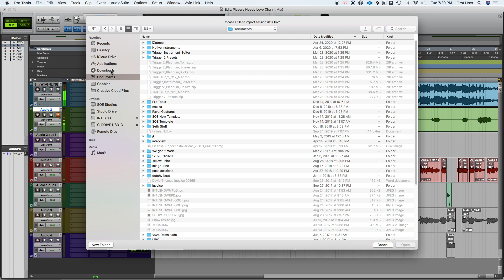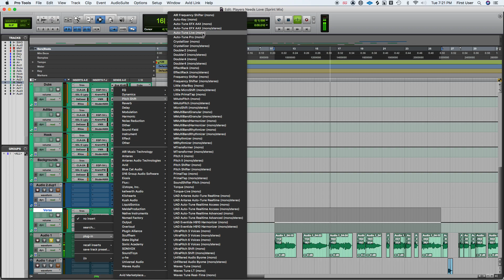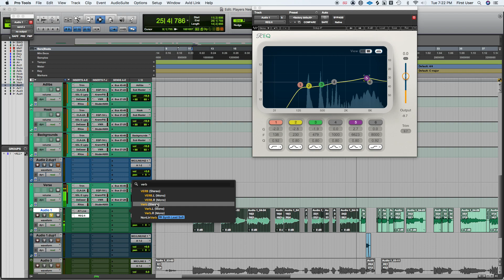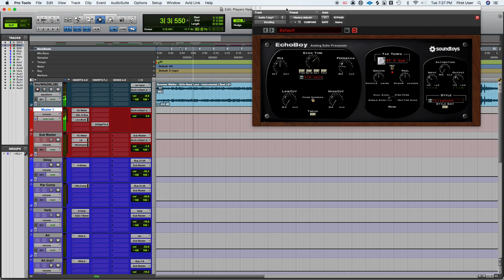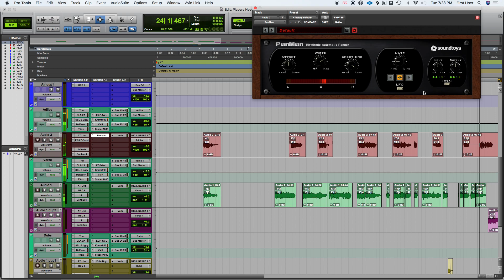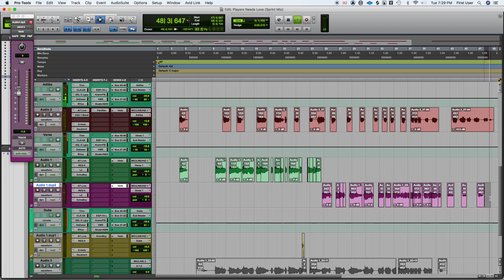Sprint Mix #1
Mixing with Intl Show: Sprint Mix #1